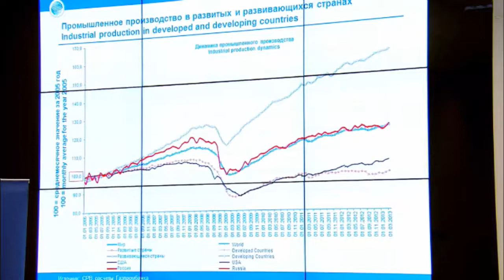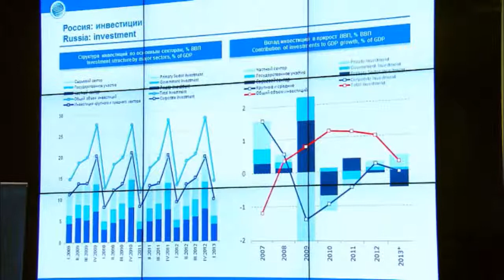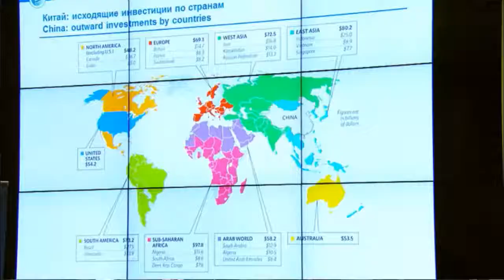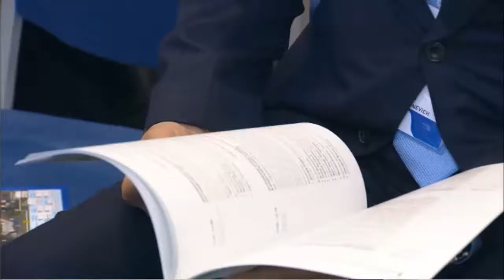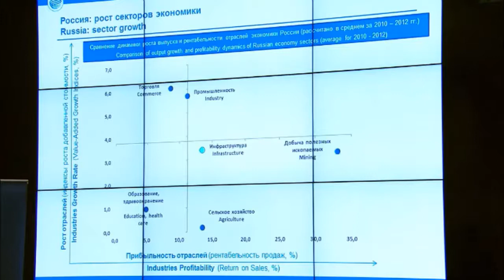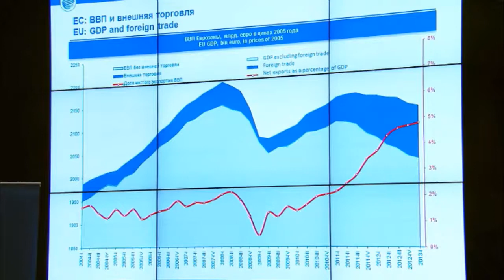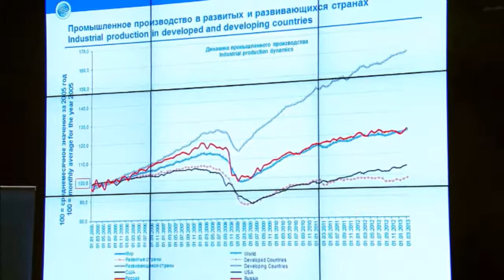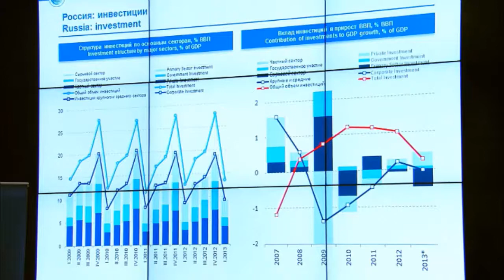RUSSIAN INDUSTRIAL DEVELOPMENT AND THE GLOBAL SUPPLY CHAIN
Select European industrial sectors view Russia as a possible partner in a Euro--Asia industrial bridge. How can Russian industrial development serve as a base for European--Asian trade and investment? What are the key sectors that could benefit from an extensive industrial base in Russia?

In cooperation with Gazprombank

Moderator
Ekaterina Trofimova, First Vice President, Member of the Management Board, Gazprombank (Open Joint-Stock Company)
Panellists
Choi Kyong-lim, Deputy Minister for Trade, Industry and Energy, Republic of Korea
Vadim Makhov, Chairman of the Board of Directors, JSC OMZ
Klaus Mangold, Chairman of the Supervisory Board, Rothschild GmbH
Dietrich Moeller, President, Chief Executive Officer for Russia and Central Asia, Siemens
Vladislav Soloviev, First Deputy Chief Executive Officer, UC RUSAL
Maxim Volkov, General Director, PhosAgro
Front row participants
Salman Babaev, Vice President for Commercial Activities, Russian Railways
Enrique Rueda-Sabater, Senior Advisor, BCG
Konstantin Ryzhkov, Director, Russian Direct Investment Fund (RDIF)